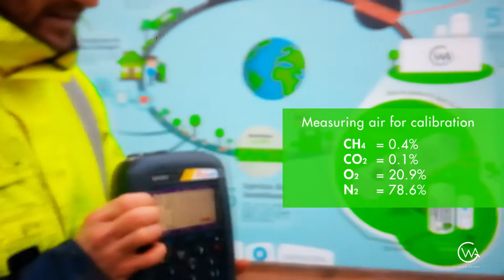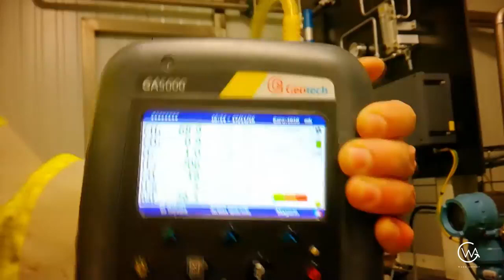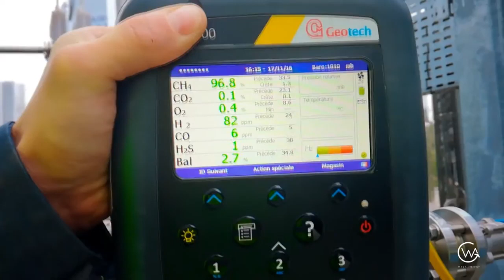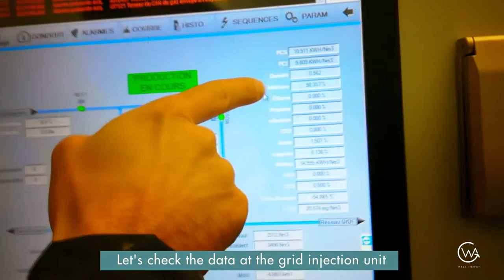Cleaning the Methane - Wagabox 1 measuring biogas landfill gas from the inlet to the outlet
Wagabox 1 was set up at a Coved landfill site in France in February 14, 2017. It upgrades landfill gas into renewable natural gas compliant with distribution grid requirements. Today, Nicolas Paget, Waga Energy CTO and cofounder, measures biogas/landfill gas composition at three different steps of the upgrading process.